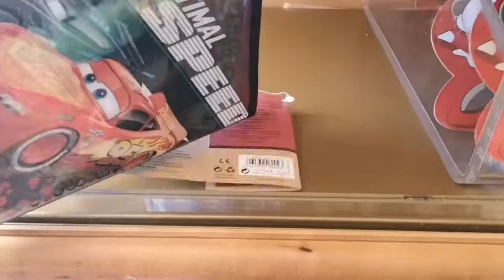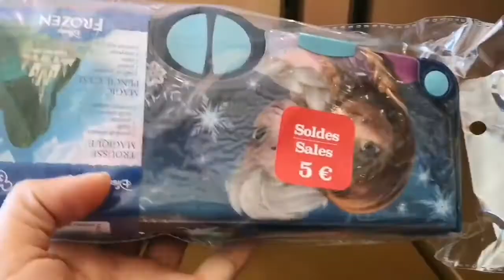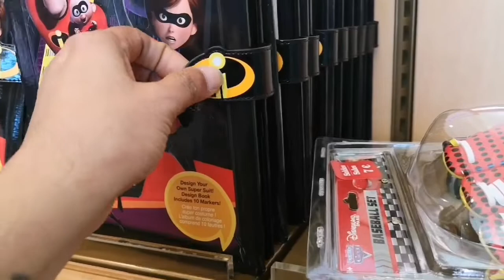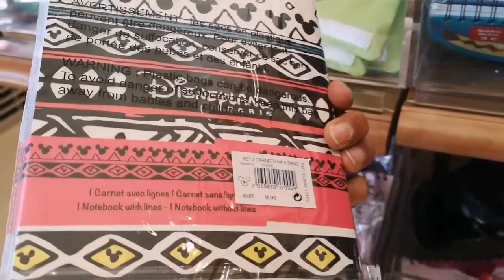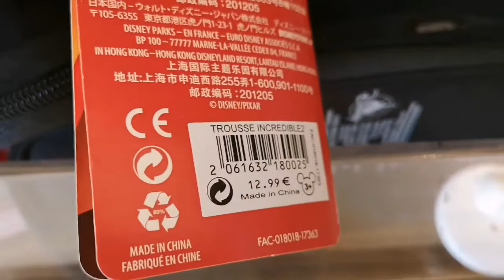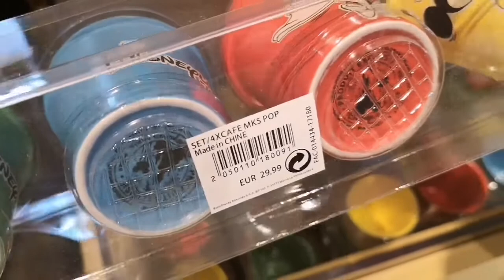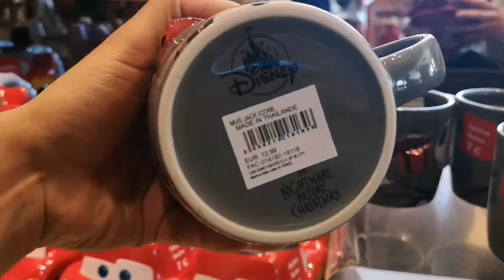2019 Summer Sales at World of Disney at Disneyland Paris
Soldes été 2019 World of Disney à Disneyland Paris, Summer Sales 2019 World of Disney at Disneyland Paris